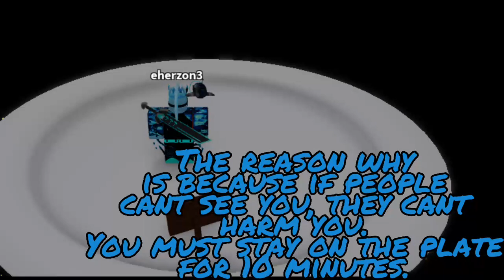How to get the new TYCOON GLOVE in SLAP BATTLES! | Roblox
if you wanna know what is the tycoon glove slap battles, then here is a video for you to watch. In this tycoon glove how to get video i show you how to get the tycoon glove.